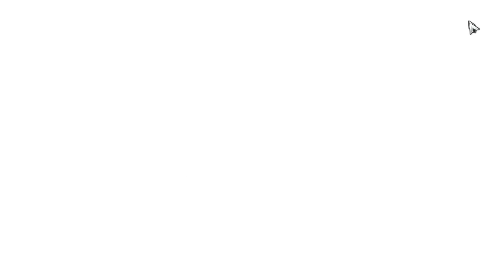Counter:Side [EN] Six Wings Swan Claire - Classified Recruitment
COUNTER: SIDE
Initial release date: May 26, 2022
Engine: Unity
Publishers: Nexon, Zilong Game Limited
Platform: Android, iOS
Studiobside Co. Ltd

Urban Graphic Novel RPG "CounterSide" A world where conflict never ends between Counters and Corrupted Objects after the Administration Failure. We invite you to a journey to save the Reality. ■ Attractive Characters and Illustrations. High-end Live2D quality illustrations with Korean and Japanese voices!

Initial release date: February 4, 2020
Developer: STUDIOBSIDE
Genres: Role-playing video game, Free-to-play, Strategy video game
Platforms: Microsoft Windows, Android, iOS
Publishers: STUDIOBSIDE, Nexon
Engine: Unity